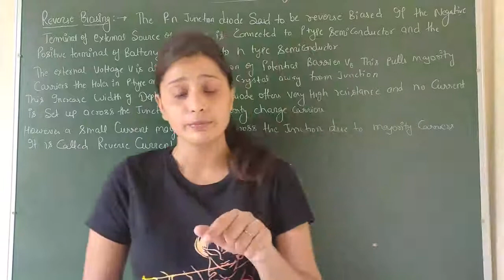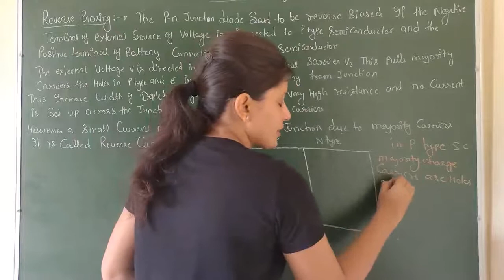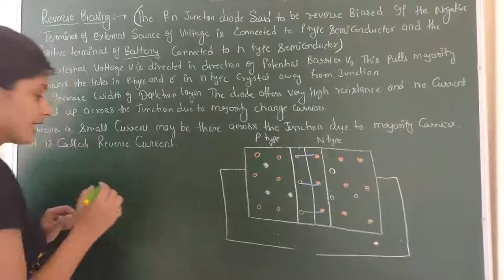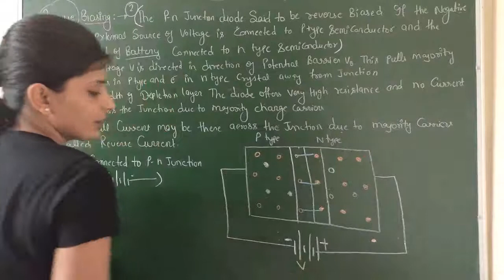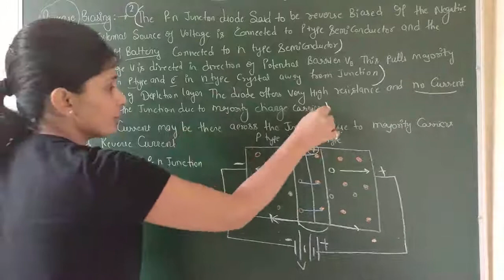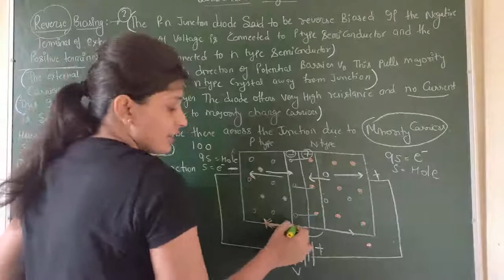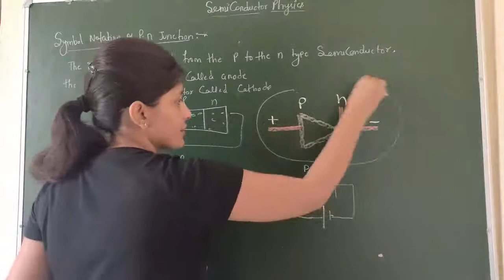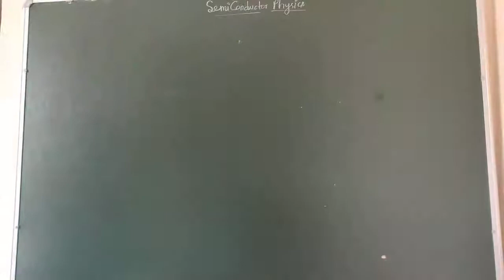Polytechnic 2nd semester physics | Semiconductor | Class 11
Hello Friends !! This video "Polytechnic 2nd semester physics | Semiconductor | Class 11" contains knowledge about reverse biasing of pn junction. The practical examples also used to explain all the concepts properly. I hope you will like the video.

* Reverse biasing of pn junction